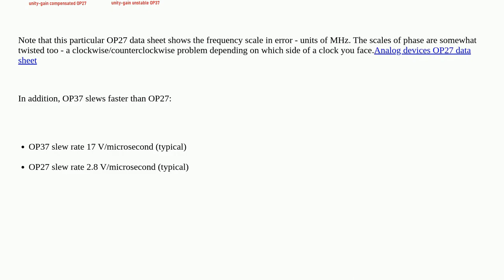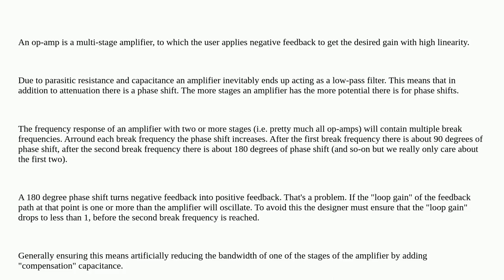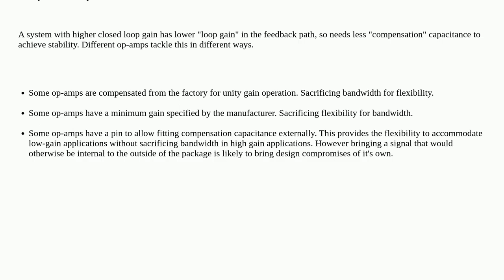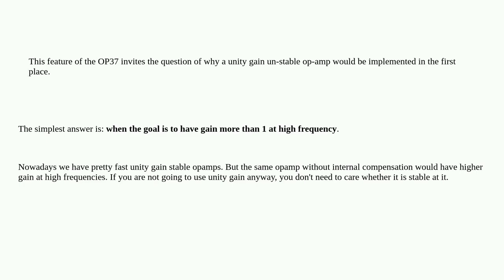Electronics: Reasons for implementing op-amps which are not unity-gain stable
Reasons for implementing op-amps which are not unity-gain stable

A special thanks goes out to the community

  unity-gain operational-amplifier stability